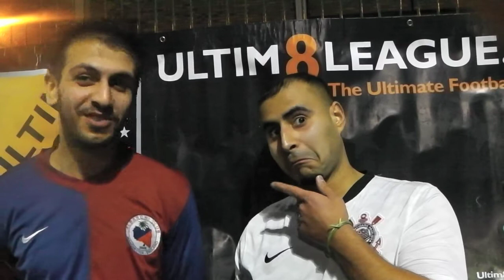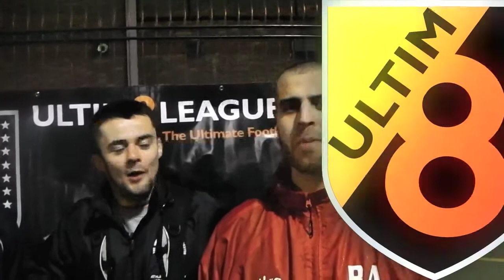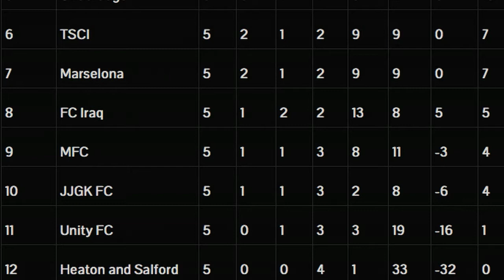Season 3 - Week 5